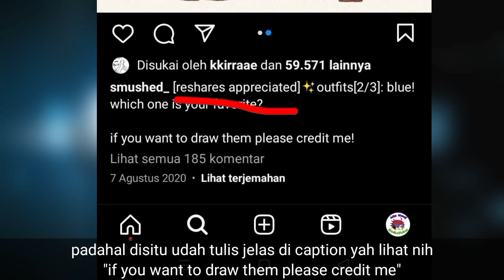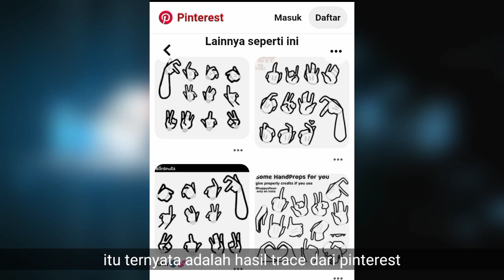ANGEL ZAYNA TRACE ART?!?!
♦️Support Me♦️

🔰Thanks For🔰